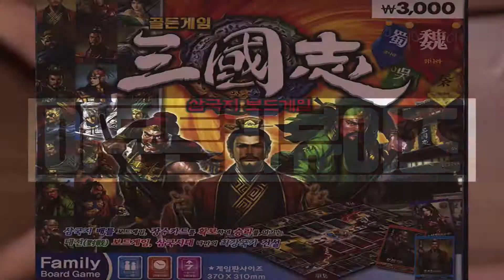2020년을 책임 질만한 게임 기대작들 TOP10 | 아무튼리뷰어즈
안녕하세요
아무튼리뷰어즈의 므이 입니다.
이번 영상에서는 2020년을 뜨겁게 달궈줄 게임들 10가지를 모아봤는데요.
여러가지 게임들이 많아서 선정하는데 어려웠습니다.
저는 새해에 새로운 영상과 함께 다시 찾아뵙도록하겠습니다.
여러분 즐거운 하루 보내세요~